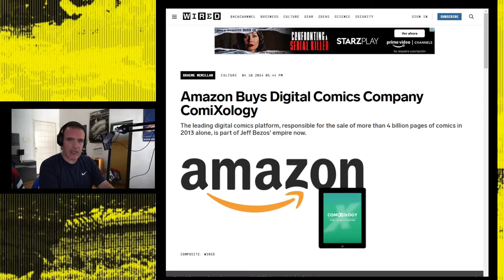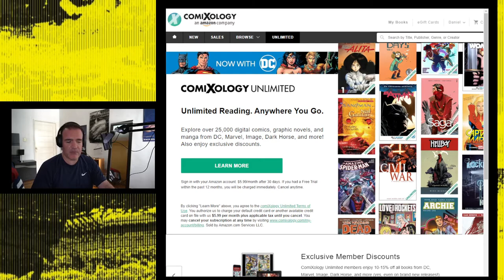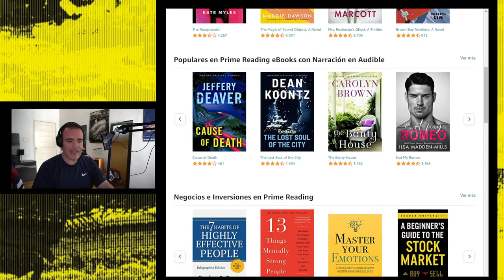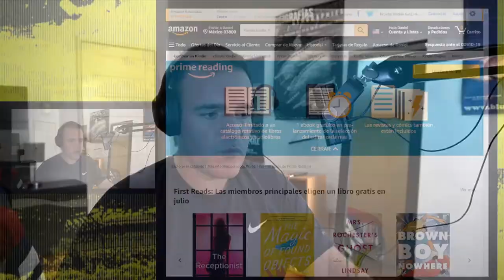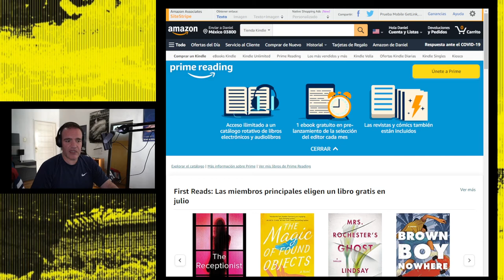Amazon absorbe completamente a Comixology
En 2014 Amazon compró Comixology y es ahora cuando lo integra de manera completa (al menos en Estados Unidos) a su oferta de contenido de lectura. ¿Es bueno esto para la industria del cómic? El Tío Dan lo explica de manera rápida y sencilla.

Redefinimos el universo del podcast gracias al apoyo que recibimos

Este y más programas se hacen gracias al apoyo que recibimos

Episodio traído gracias a nuestros comandos estelares:

Sargento: Ramos, Carolina
Sargento: Nieto, Mauricio
Sargento: Hernández, Erick

Si comparten este episodio ganarás poderes cósmicos.

Tenemos playeras, disponibles en la tienda de DC (quien se queda con el total de las ganancias por que gandalla) directamente